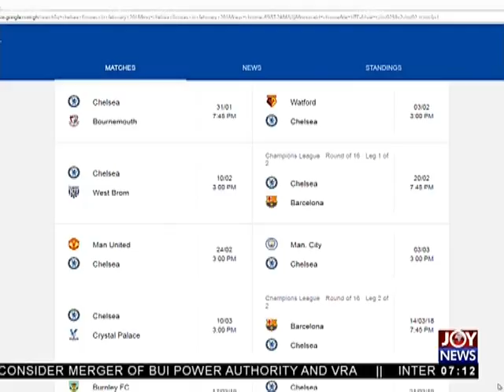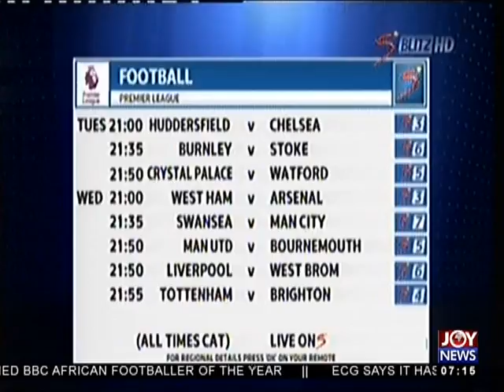Ghana Premier League - AM Sports on JoyNews (12-12-17)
FA Boss admits realigning League Calendar will take 2 years